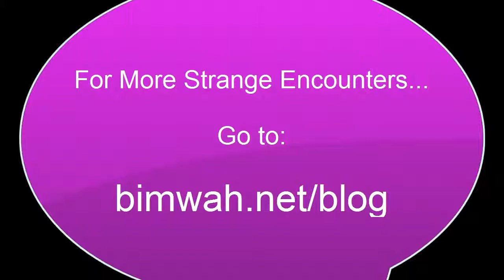Jellyfish, Moon Jellyfish Ease on Down the Road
Disciver the strange the unusual, the bizzarre at the home of Bimwah: bimway.net-blog